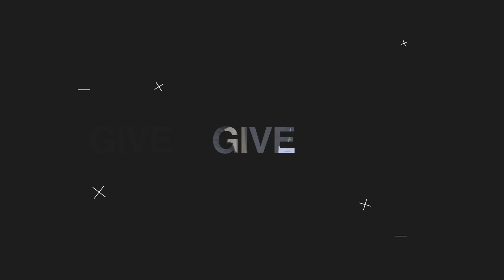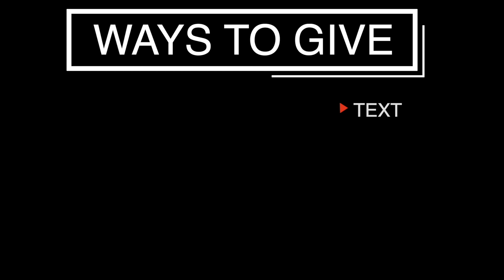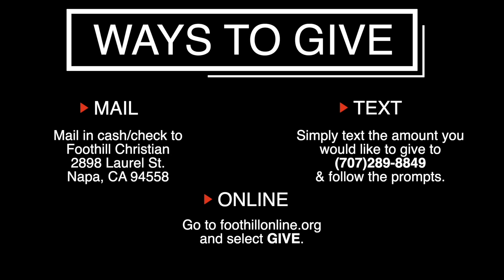Help is on the Way Pt. 4- Foothill Christian Napa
Join us Sunday at 11am!

Text to Give:
Simply text amount to (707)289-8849.